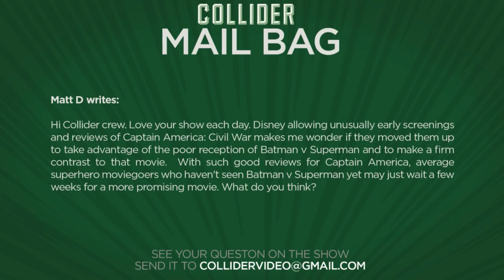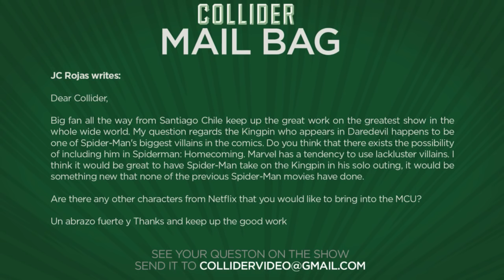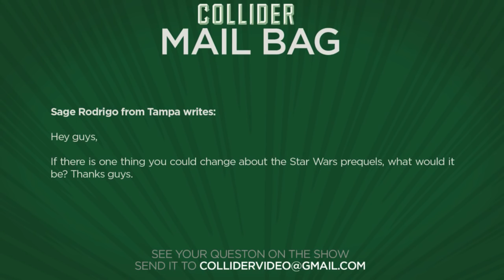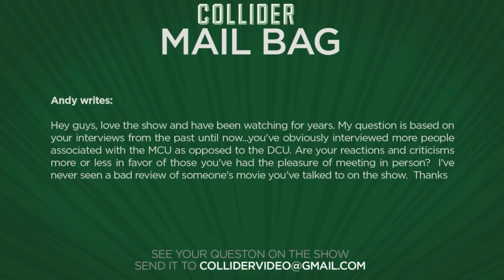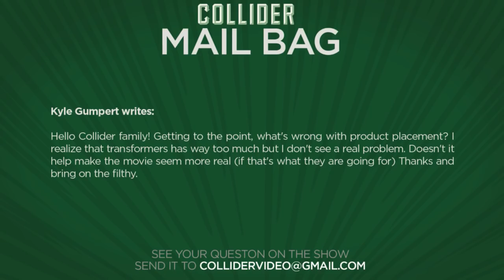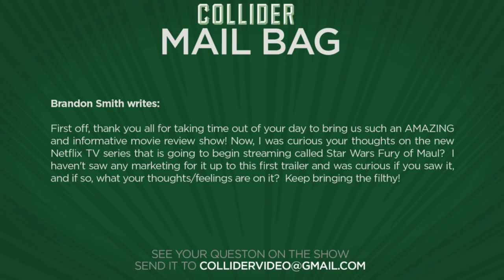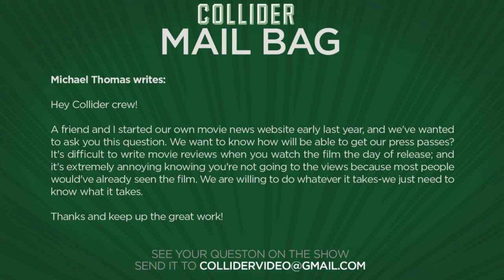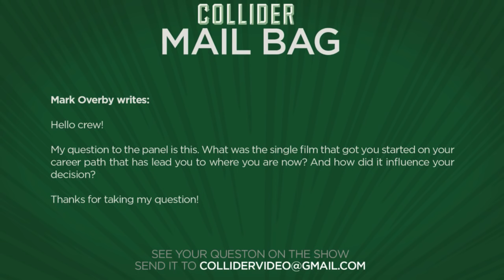Collider Mail Bag - Should The Kingpin Show Up In The Spider-Man Reboot?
On this episode of Collider Mail Bag (April 16th, 2016) Kristian Harloff, Dennis Tzeng and Wendy Lee discuss the following:

·      Did Marvel release Captain America: Civil War early to hurt Batman v Superman?

·      Could Kingpin from Netflix’s Daredevil show up in a Spider-Man movie?

·      Changing one thing in Star Wars Prequels to make them better

·      Do you give better reviews to filmmakers you interview?

·      Product placement in movies

·      Netflix Star Wars show

·      Press passes for early screenings

·      What film inspired you to be in the entertainment business?